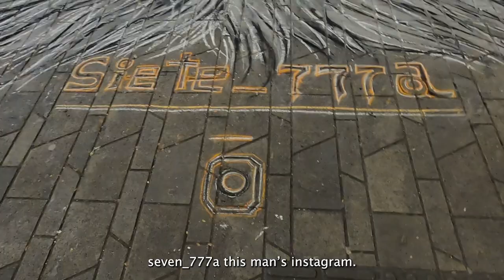Paisas Tell me About Their City & Life in Medellin, Colombia🇨🇴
I walked around Medellin's city center (El Hueco) and asked locals about their city & life. I hope you enjoy it.